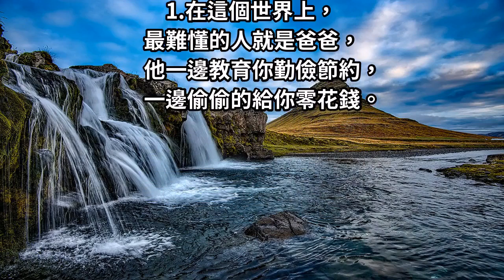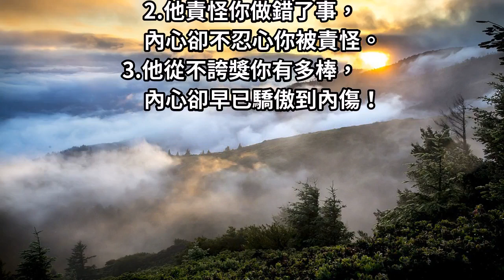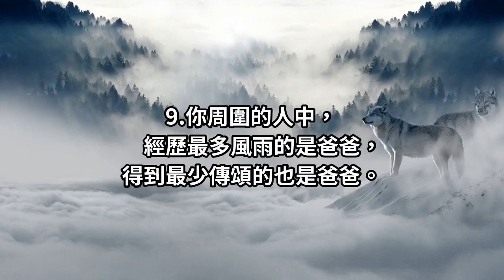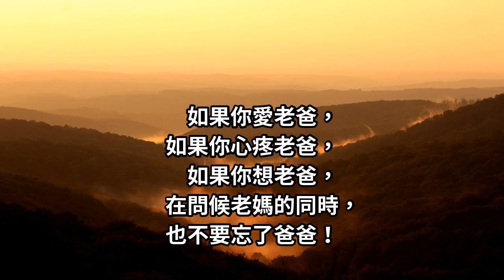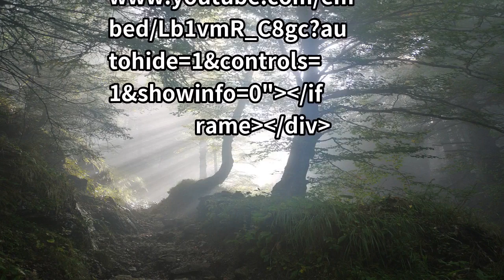請別忘了老爸，他是世界上最孤獨的人...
這個世界上，最孤獨的人，便是爸爸